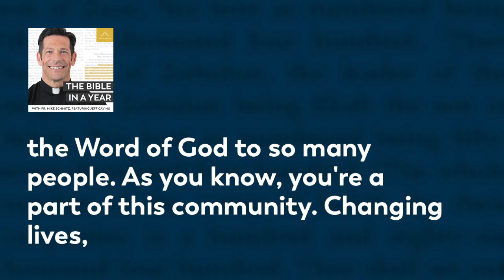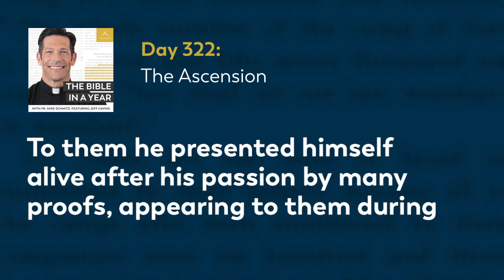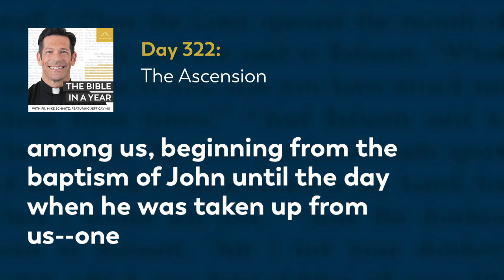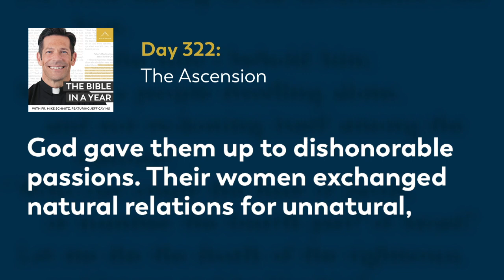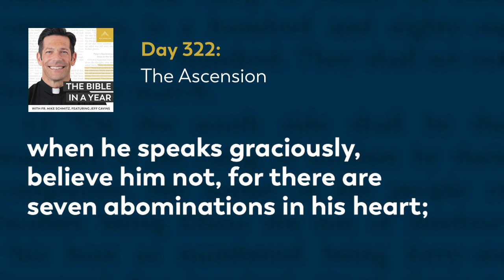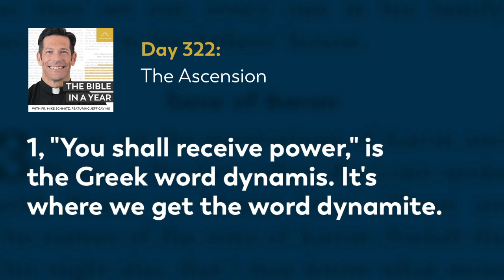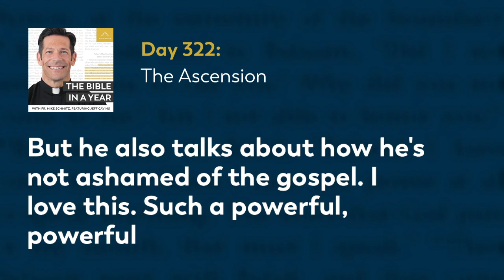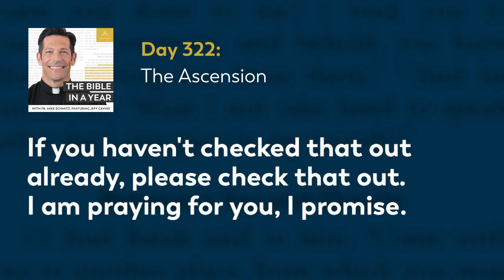Day 322: The Ascension — The Bible in a Year (with Fr. Mike Schmitz)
📖 Follow along with the official Bible in a Year Reading Plan

Today, we begin the age of the church, transitioning from the Gospel of Luke to the beginning of the book of Acts. Fr. Mike draws our attention to the Ascension of Jesus and encourages us to respond to Christ’s call to participate in his mission. He invites us to be part of his story and not be ashamed of the Gospel. Today’s readings are Acts 1, Romans 1, and Proverbs 26:24-26.

We hear every day from our community how The Bible in a Year helps to capture hearts and souls for Christ. While we’re happy to make it free to our audience, it’s not free to create! It takes a significant investment to produce the podcast and distribute it free-of-cost to the public. You can make a gift of financial support to help defray these costs and enable us to keep bringing evangelizing digital media to all those searching for God Thank you for your support.

—  SOCIAL MEDIA  —

—  BULLDOG CATHOLIC  —